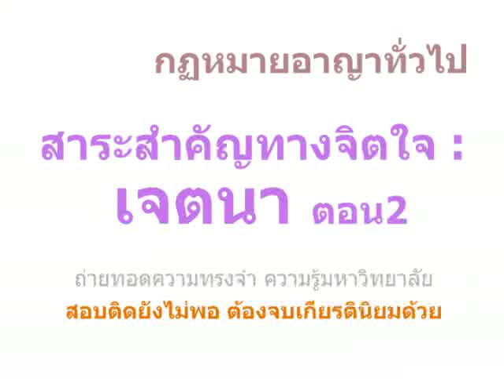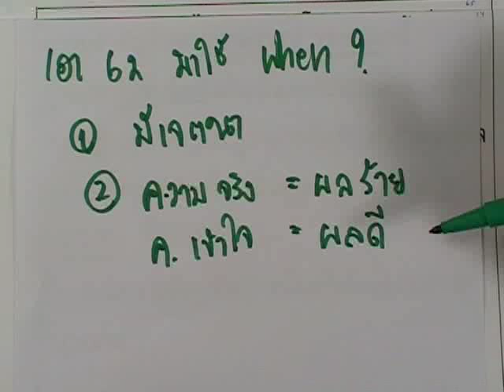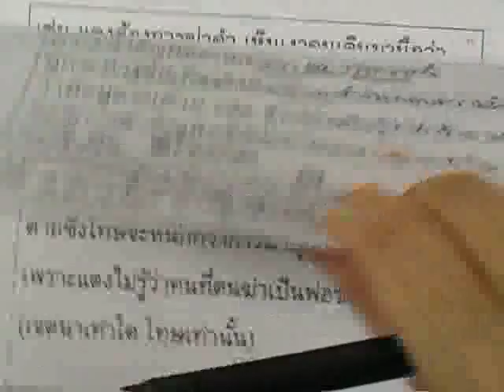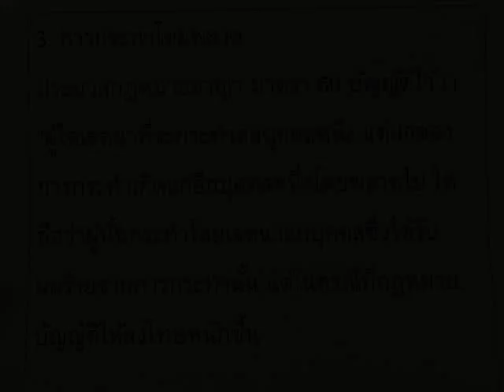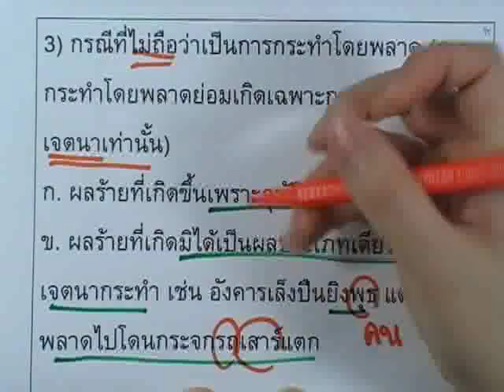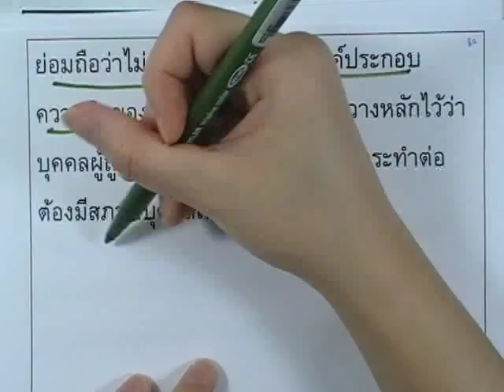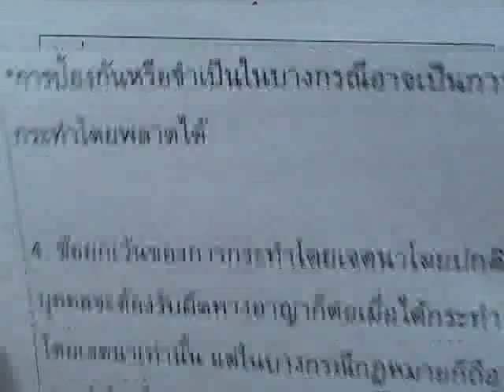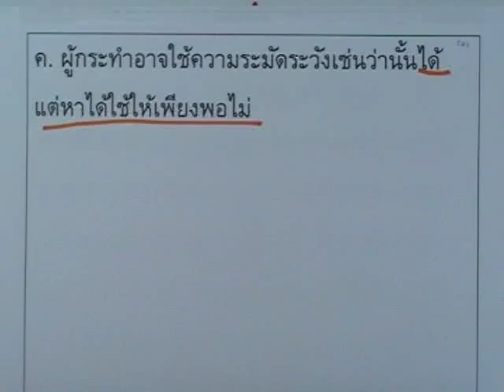กฎหมายอาญา ตอน04 : สาระสำคัญทางจิตใจ ; เจตนา (2)